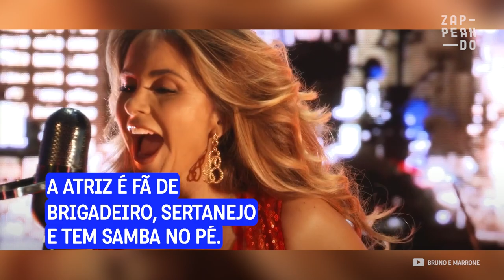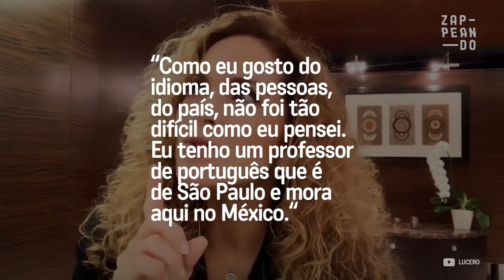A atriz mexicana Lucero tem uma ligação muito especial com o Brasil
Apesar de ter nascido na Cidade do México, Lucero se considera um pouco brasileira. "Pra mim, é como minha segunda casa."